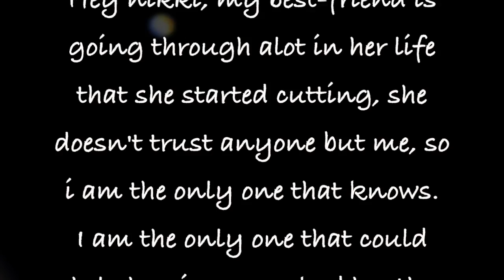My Best Friend Is Cutting?!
You Can Find Me Other Places Too!
Check out the latest below:

↡OPEN ME↡